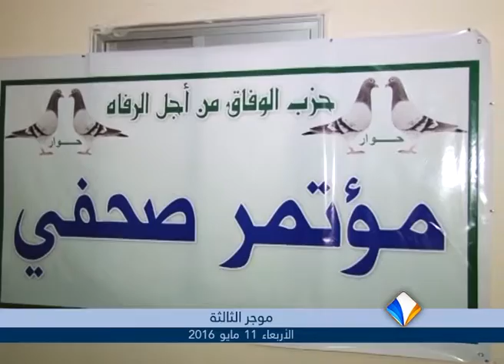موجز أخبار الثالثة 11ـ05ـ2016 من قناة المرابطون.